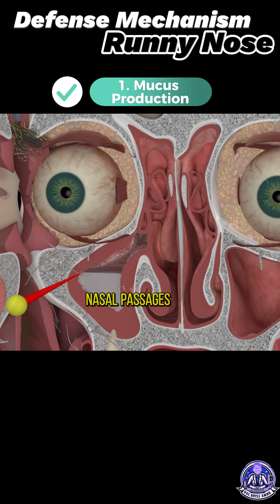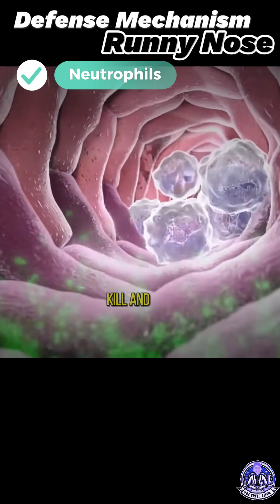Decoding the Drip: The Surprising Science Behind Your Runny Nose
We've all been there—the sudden, incessant drip that seems to come from nowhere, turning a normal day into a constant search for tissues. A runny nose, or rhinorrhea, is one of the most common and annoying symptoms we experience. But what if we told you it's not just a nuisance? This video dives deep into the incredible, and often misunderstood, biological process that causes that constant stream and reveals why it's actually a sign that your body is working hard to protect you.

At its core, a runny nose is a brilliant defense mechanism. Your nasal passages are lined with tiny hairs and a layer of mucus, designed to act as a sticky trap for everything you breathe in. When your body detects an intruder—be it a cold virus, bacteria, or a speck of pollen—it goes into overdrive, increasing mucus production to flush out the threat. That clear, watery fluid is your body’s frontline soldier, effectively washing away irritants before they can cause more serious problems.

The triggers for this reaction are incredibly diverse. Most people associate a runny nose with the common cold or flu, but it can also be a key symptom of allergies, often called hay fever. Less obvious causes include changes in temperature, like walking from a warm room into the cold air, or even eating spicy food. Each of these situations prompts your nervous system to trigger that same protective response, proving just how finely tuned your body is to its environment.

So, the next time you feel that familiar drip, remember that it's a sign of a healthy, functioning immune system doing its job. While it can be bothersome, understanding the "why" behind it can give you a new appreciation for your body's incredible ability to adapt and protect itself.